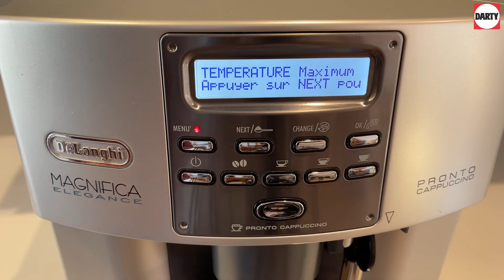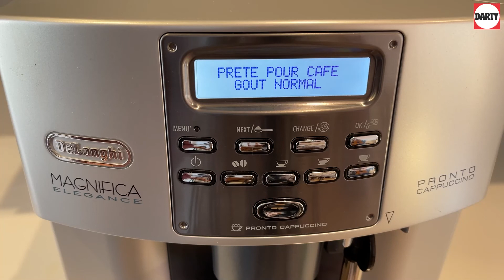Bien régler la température du café sur la Delonghi Elegance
Comment bien régler la température du café sur la Delonghi Elegance ?
Votre café n'est pas assez chaud, vous souhaitez augmenter la température de votre café.
Ce réglage est possible en passant par le menu de la machine expresso  Delonghi Magnifica Elegance.